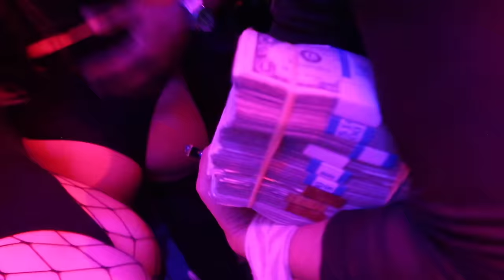Wiz Khalifa - DayToday: Miami pt 1